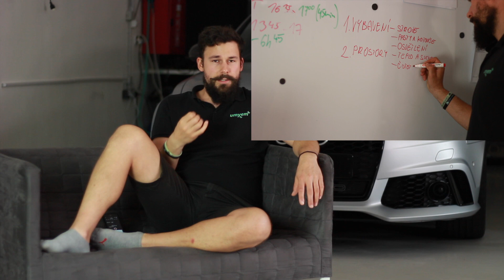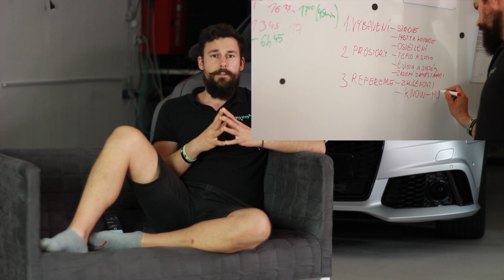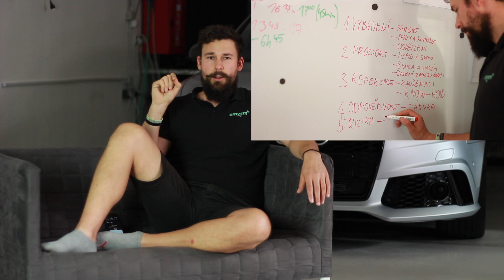Jak vybrat firmu na renovaci laku?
Krásný den úžasní lidé :),

ve videu představuji jakým způsobem můžete vyhledávat partnera pro renovaci laku. Zejména je důležité to nebrat jako DOGMA, avšak určité doporučení:).

Mějte se úžasně!

UMYEM - Děláme krásná a voňavá auta